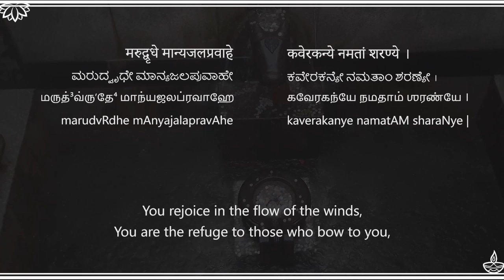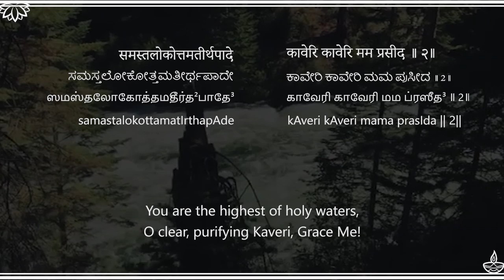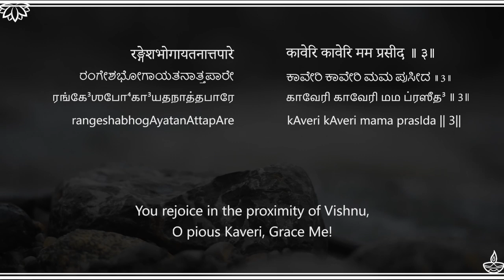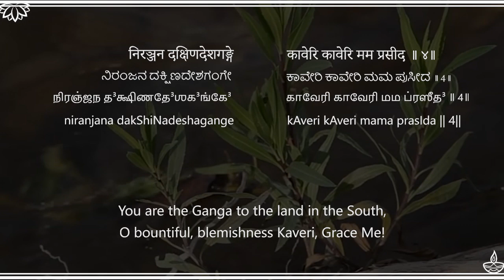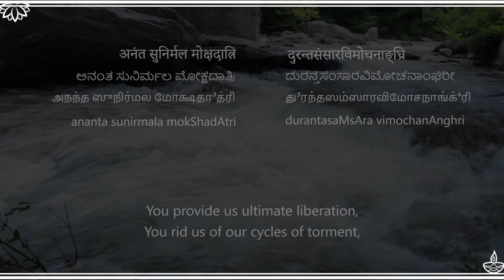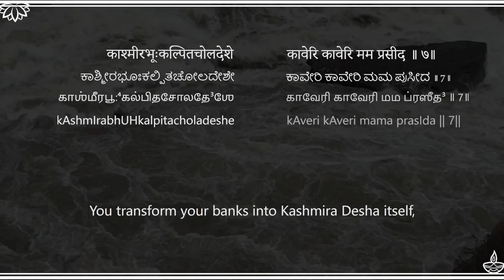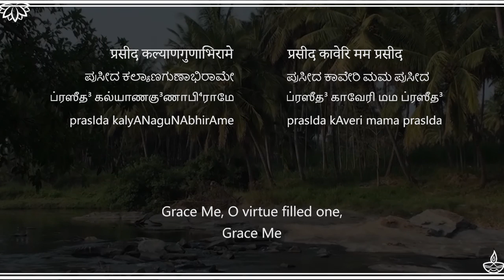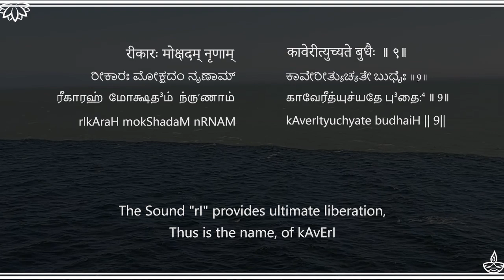The Spiritual Possibilities of River Kaveri- Kaveri Ashtakam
Our Sacred Rivers are depleting fast, and it's time we act swiftly to undo the damage.

Special Thanks to the performers of Kaveri Ashtakam:

Sri. Mysore Srikanth
Violin
Sri. B. Ganapathy Raman
Mridangam

G-Pay / Paytm :
udayshreyas@okhdfcbank

Joy Gayatri Pham
P.S. Verma
Archana Agarwal
Kaavya Kasturirangan
Sala Kannan
YogiSoorma
Anand Vaze
Balakarthik Venkataramanan
Narveen  Aryaputri
Ashwin Patel
Sudhir Kaul
Prasanna Selvaraj
Ananda Prabhu (Anthony Lewis)
Arun Sharma
Ravi Kiran MA
Anil Nalamasu
Ashwin Patel
Vishesh Kilewala
Raj
Harini Rao
Anand Narayan
ANAND PADMANABHAN
Parag Naik
Balaji Parthasarathy
Hari Pillai
Harsha Phulwani
kalyan mysore
Karthik Subramaniam
Koundinya Goparaju
Kush Darjee
Lakshmi Naidu
Manichandra Gampa
Martina Zywot
Ramu Kalvakuntla
Sanjoy Das
Sravanya Dwarapureddy
Vikram Tutupalli
Aravind Babu
Mateus Matias
Aman Patel
Rajesh Joshi
Vishnu Samant